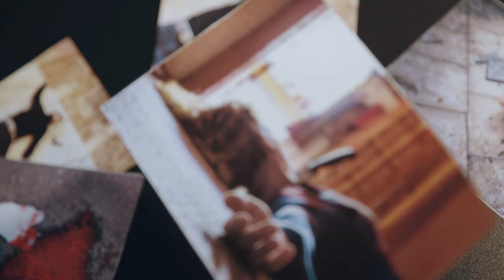BLABLOU - Celui avec le Roi- S02E01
Producteur : Vincent Scalera - Wooshes production
Producteur associé : Anne Duval - talents web
Producteur exécutif : Julien Allard
Directrice de production : Camille Selosse
Chargées de production : Blanche Martin et Elise Porcher
Assistant(e)s de production : Valentine Atanazio et Quentin Magnier
Administrateur de production : Alexandre Taton
Assistant administrateur de production : Benjamin Louchart
Régisseur général : Sébastien Boullard
Réalisateur : Kaza
1ere assistante réalisateur : Camille Selosse
Scripte : Blanche Martin
Chef OPV : Antoine Guibert
Chefs électriciens : Balloo, John Sanz Y Bueno et Boris Froment
Stagiaire lumière : Dorian Bricout (IDZ)
Chefs OPS : Charles Grégoire et raphaël Charpin (Dadson)
Stagiaire ingénieure du son : Clara Lemière
Chef maquilleur : Adrien Giffard (Moustache FX)
Maquilleuse : Agathe Guittet (Moustache FX)
Cheffe costumière : Marion Foare
Accessoiristes : Alexandre Laviolette aka Fanfan, Manon Taylor et Richard.
Directeur de post-production : Xavier Martin
Chargée de post-production : Sarah Schiffmann
Assistante de post-production : Léa Giglio
Chef monteur : Jonathan Minotti
Mixeur : Charles Grégoire
Etalonneur : Antoine Guibert
Graphiste vignette : Omar Essamiri

Comédiens/Auteurs : Vincent Scalera, Jeremy Nadeau, Akim omiri, Guillaume Gamand, Raphael Liot, Jonathan Odonnel, Sabrina Hachemi et Kaza.

Avec la participation de Léa Camillieri, Sarah Sitbon, Sébastien Boullard et Marion Foare.

Un grand merci à : Webedia, Accessoirement Vôtre, Mixicom, Anne Duval, Bruno de Tremiolles, 20 000 Lieux, Balthazar Richard, Sommier & Fils, Cininter, Planipresse, Dadson, Moustache FX et le scooter de Valentine.

Ps: Si tu t'abonnes et que tu partages cette vidéo avec 1000 personnes, tu auras une vie heureuse, tu gagneras au loto, et ton ex. reviendra te demander en mariage le 13 aout 2020 et a ce moment là tu pourra lui dire "trop tard je suis riche et heureux(se)"...
Alors fais comme tu veux, mais surtout kiffe cette vidéo ;)